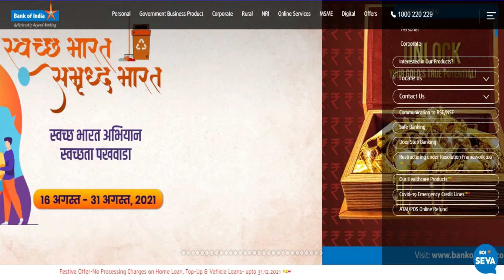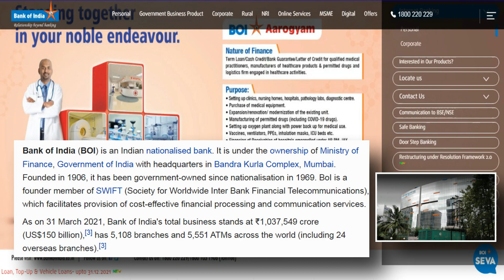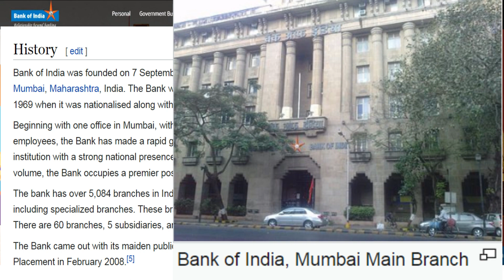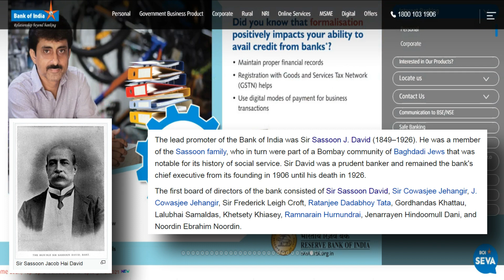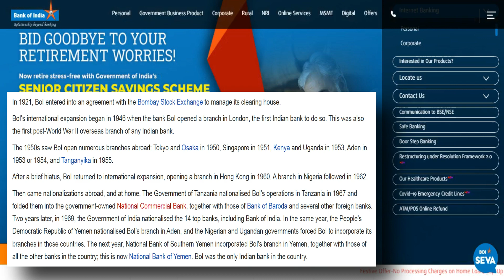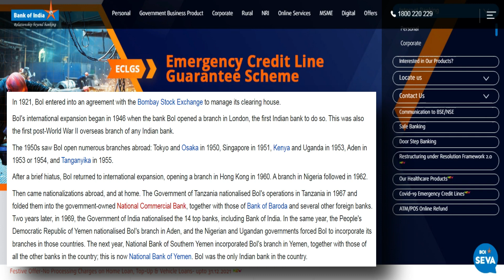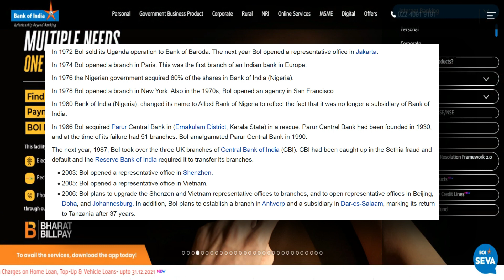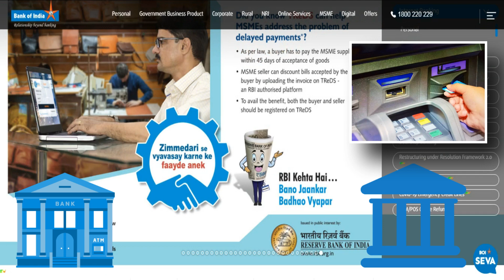BOI INFORMATION | बैंक ऑफ इंडिया (BOI) एक भारतीय Nationalized बैंक है। 1906 में स्थापित हुआ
बैंक ऑफ इंडिया (बीओआई) एक भारतीय Nationalized बैंक है। यह वित्त मंत्रालय, भारत सरकार की मलकियत में है, जिसका मुख्यालय Headquarters बांद्रा कुर्ला कॉम्प्लेक्स, मुंबई में है। 1906 में स्थापित, Established हुआ यह 1969 में राष्ट्रीयकरण Nationalization के बाद से सरकार के Ownership में है। BoI SWIFT (सोसाइटी फॉर वर्ल्डवाइड इंटर बैंक फाइनेंशियल टेलीकम्युनिकेशंस) का एक संस्थापक Founder सदस्य है, जो लागत प्रभावी Financial Processing.और संचार Communication सेवाओं के प्रावधान की सुविधा प्रदान करता है।

31 मार्च 2021 तक, बैंक ऑफ इंडिया का कुल कारोबार ₹1,037,549 करोड़ (US$150 बिलियन अमेरिकी DOLLAR) है, दुनिया भर में इसकी 5,108 शाखाएं और 5,551 एटीएम हैं (24 विदेशी शाखाओं के साथ )
और इतिहास History जान लेते है बैंक ऑफ इंडिया की
बैंक ऑफ इंडिया की स्थापना 7 सितंबर 1906 को मुंबई, महाराष्ट्र, भारत के प्रतिष्ठित व्यापारियों के एक समूह द्वारा की गई थी। बैंक 19 जुलाई 1969 तक निजी स्वामित्व और नियंत्रण (Private Ownership and Control में था, जब 13 अन्य बैंकों के साथ इसका राष्ट्रीयकरण Nationalization किया गया था।

और अधिक जानकारी के लिए हमारी सोशल मीडिया Link पर Click करें |

VLOG GORILLA POD
TRIPOD FOR MOBILE

Ysk channeltech